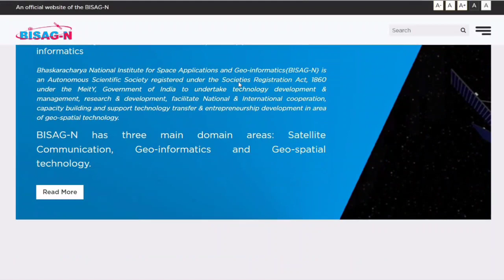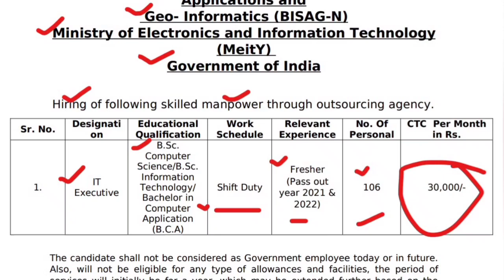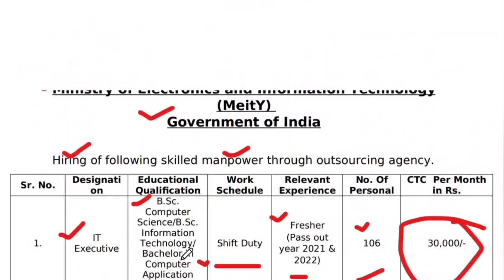BISAG-N IT Executive Online Form 2023 | Salary ₹30,000/-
Bhaskaracharya National Institute for Space Applications and Geo-informatics (BISAG-N) has Announced Notification for the recruitment of Software Professional IT Executive Vacancy. Those Candidates who are interested in the vacancy details & completed all eligibility criteria can read the Notification & Apply Online.

About Us
Hello Friends Welcome to StudyIJ our Channel where we are giving Updates Regarding Latest Government Jobs , latest engineering jobs, latest job notifications, PSU Jobs for Engineering Disciplines as well as many other Graduates.  This all Job updates are in Hindi.

Official Notice-